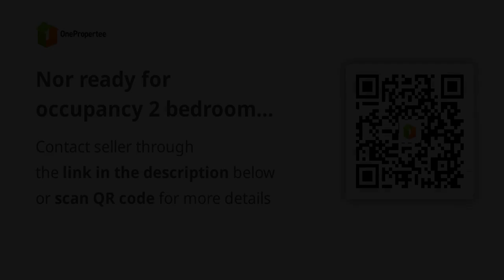Nor ready for occupancy 2 bedrooms house and lot for sale in Capiz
House Type: Townhouse
Number of Bedrooms: 2
Number of Bathrooms: 1
Floor Area in sqm: 40 sqm.